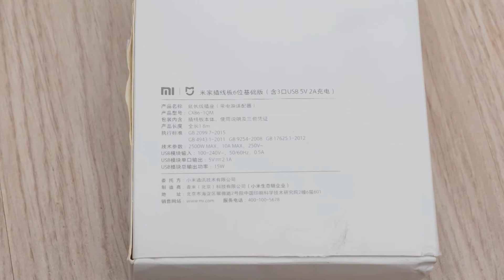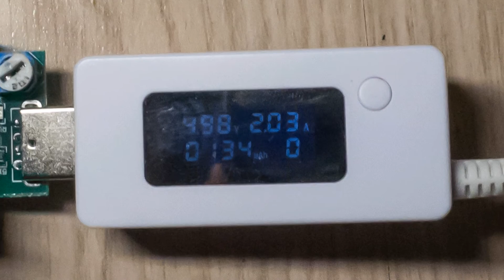Обзор xiaomi power strip CXB6 - на 6 универсальных розеток и 3 USB для заряда и питания гаджетов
Сегодня я снова вернусь к организации электропитания и расскажу про свое последнее приобретение — удлинитель Xiaomi CXB6 — на 6 универсальных розеток и 3 USB.
Несмотря на достаточно больше количество стенных розеток — в местах концентрации гаджетов их все равно не хватает и тогда на помощь приходят решения подобные тому, про которое я сегодня расскажу.